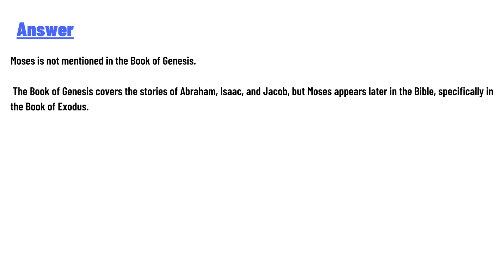Which of the following is not mentioned in Genesis? Abraham Isaac Jacob Moses